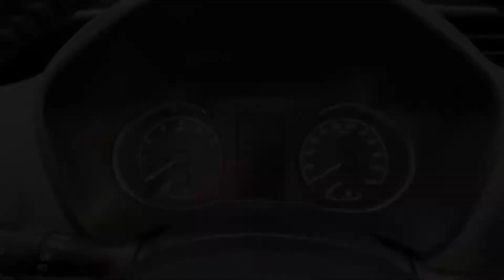Såld! Toyota Yaris 5-dörrar 1.5 Nyservad Vinterhjul Active Garanti, PTZ076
PTZ076